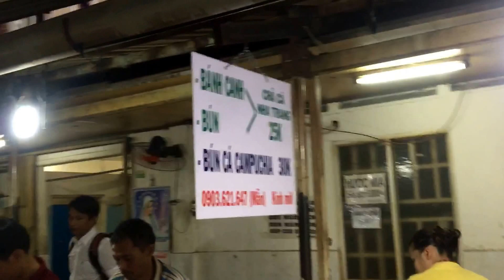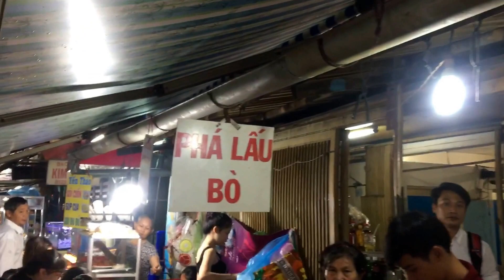Ẩm thực đường phố Sài Gòn, Hẻm Hồ Thị kỷ quận 5